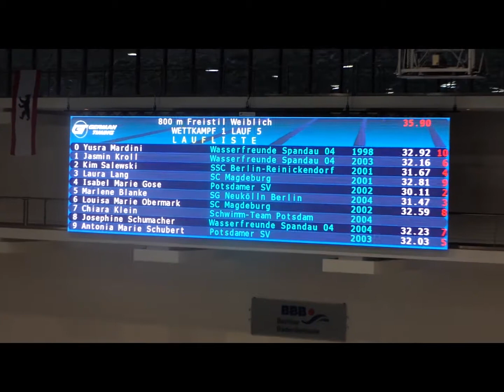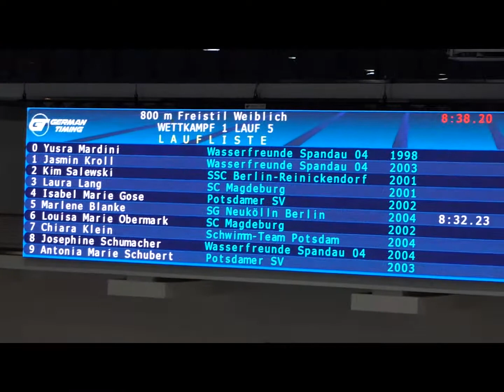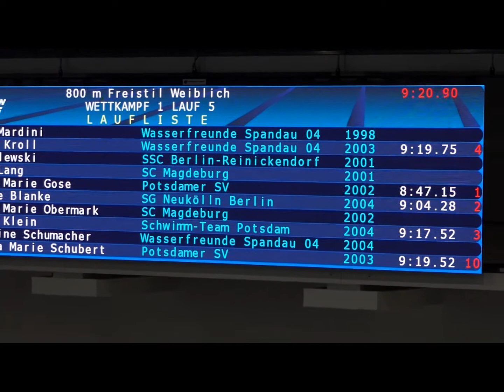Wasserratten-Cup 2018 - 16.03.2018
800m Freistil weiblich